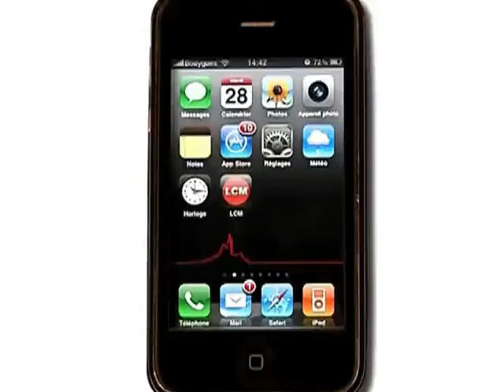SNCM : la grève se poursuit (Marseille)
Les 4 bateaux de la SNCM sont à quai à Marseille depuis 9 jours. Une assemblée générale a reconduit à l'unanimité l'arrêt de travail.
DROITS RESERVES. Pour conserver ce reportage